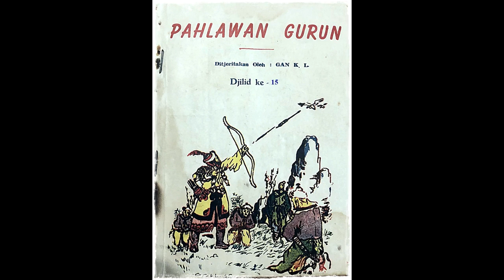Seri Cerita Silat Pahlawan Gurun Jilid 15